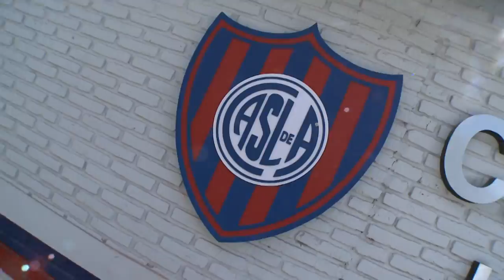ADELANTE CHANGO FEROZ - CONFERENCIA DE PRENSA MACRI - TINELLI - 24-03-14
SECCION: ADELANTE CHANGO FEROZ - CONFERENCIA DE PRENSA MACRI - TINELLI - 24-03-14